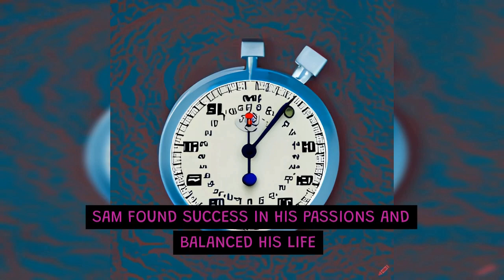The Magic Stopwatch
Join Sam on a magical journey as he discovers a stopwatch that grants him an extra hour each day. Witness how this gift transforms his life, proving that every minute counts in chasing our dreams. ⏳🌟